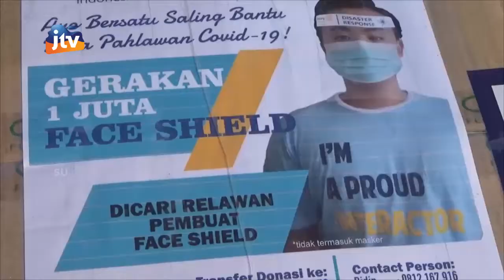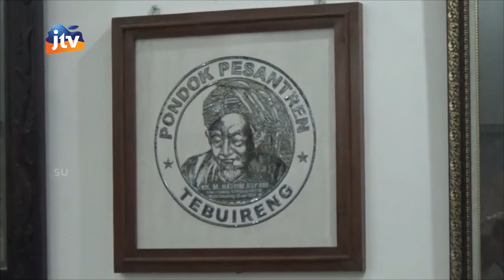JOMBANG - Bantuan Alat Kesehatan Berdatangan Ke Pesantren